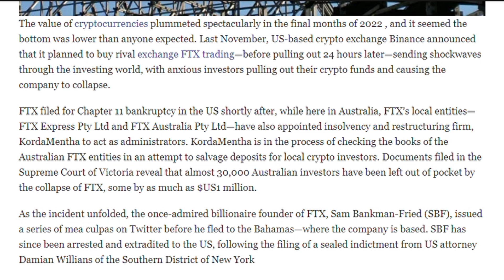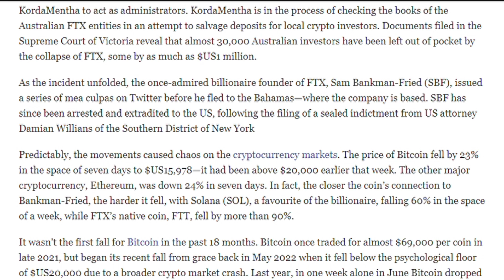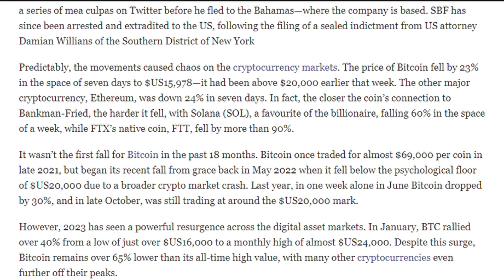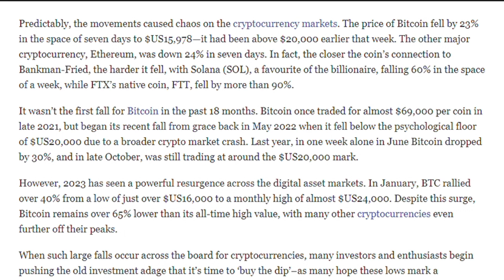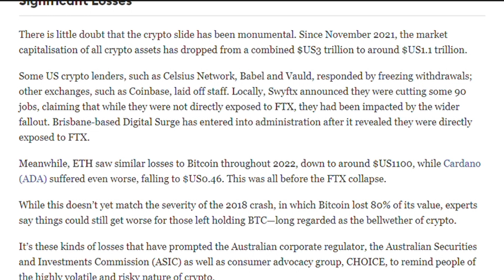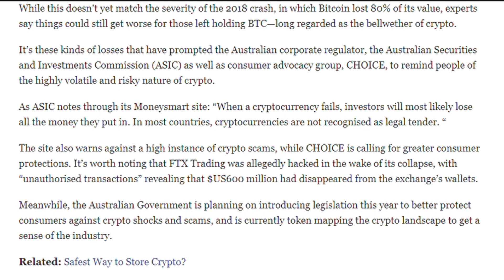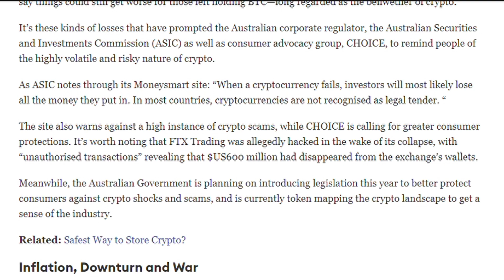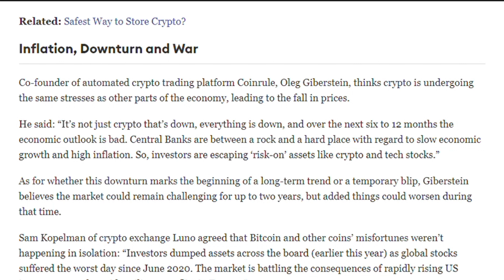Crypto Market Crash Is it Right? Significant Losses Or Inflation Down Can We Earn Money From Crypto